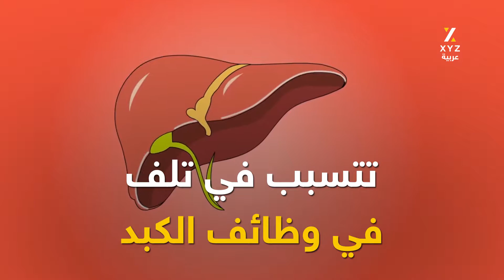تناول مشروبات الطاقة تُسبب الوفاة!